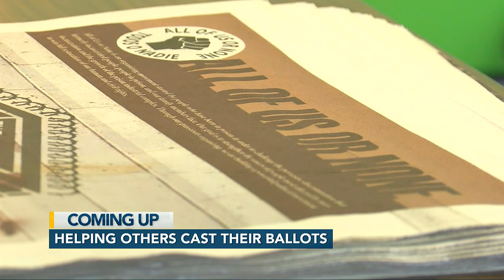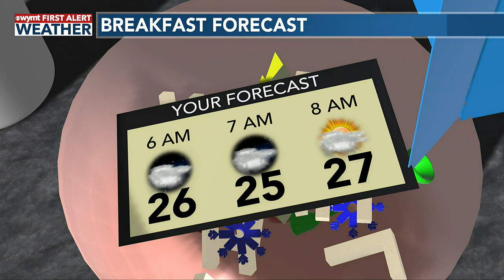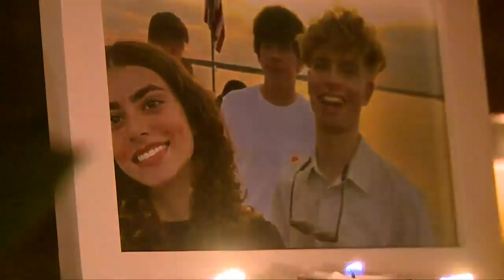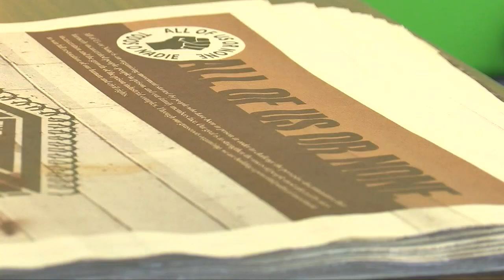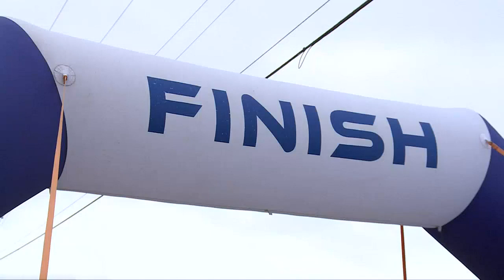Mountain News This Morning Top Stories at 630 November 14th, 2022